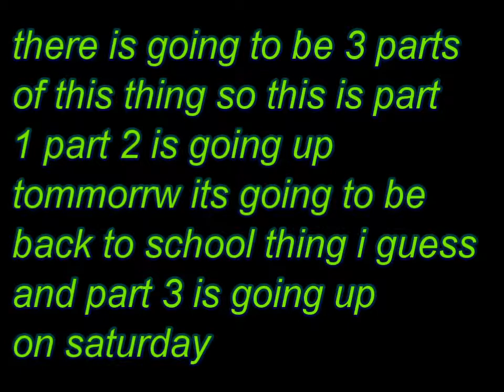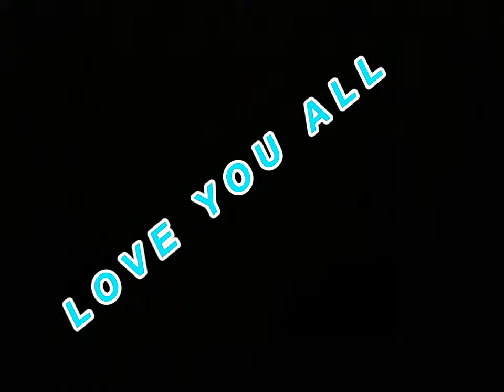school supplies haul - back to school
This Is A Back To School Supplies Haul There Is Going To Be A Part 2&3 So Look Out For That!.